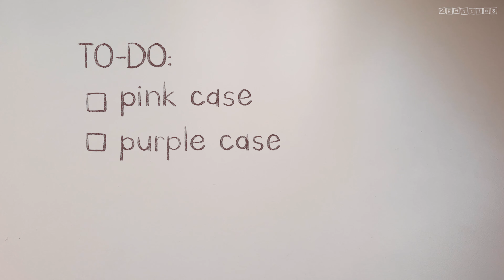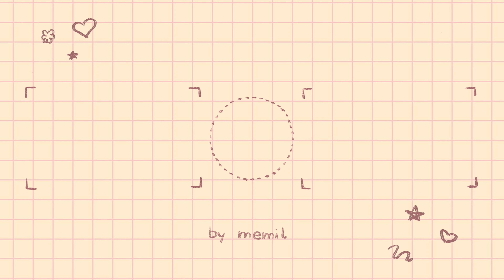diy aesthetic phone cases #2 📱✨ | etsy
💛memil108💛
Read me🙏🏻❤️

Hi! In this video, I'm decorating the two phone cases I didn't decorate last time. I hope you'll like them.

📖chapters
00:00 - intro
00:30 - in the last episode
00:44 - pink phone case
05:34- purple phone case
10:06 - phone case collection

🛎️ products info
editing program: Premiere Pro